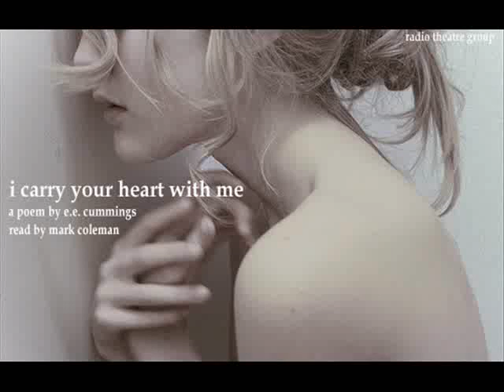i carry your heart with me - a poem by e.e. cummings. performed by mark coleman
i carry your heart with me - a poem by e.e. cummings. performed by mark coleman for radio theatre group